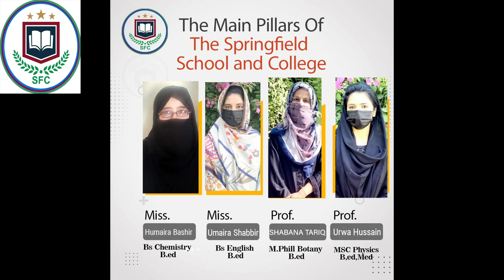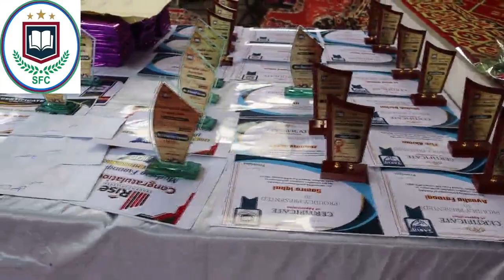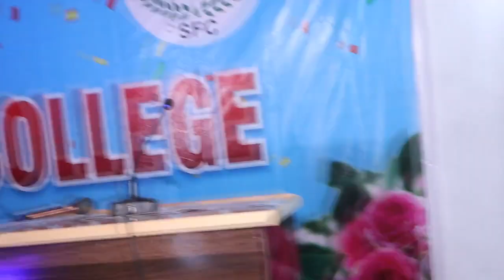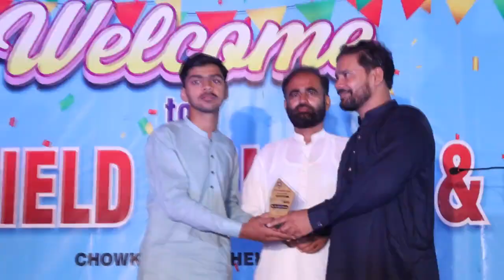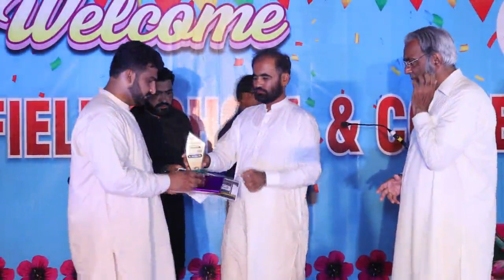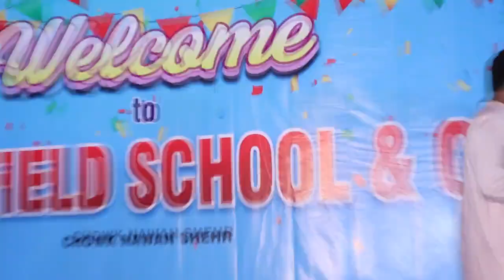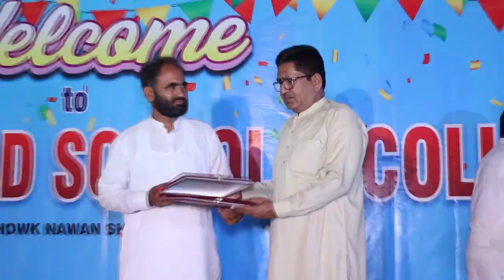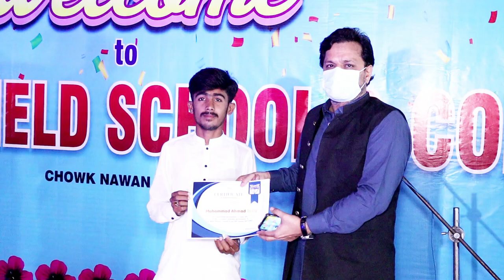Opening ceremony of The Springfield college Nawashehr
CEO Sadiq Hussain Farooqi
Principal Prof.Umer Ali